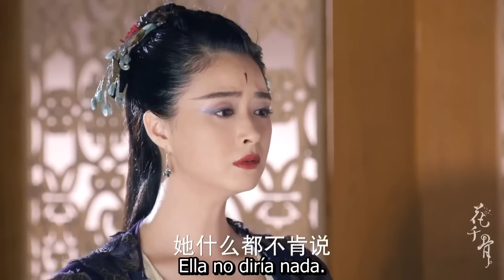【Sub Español】🥰🥰Nuestro amor eterno🥰🥰 Ep33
【Sub Español】🥰🥰Nuestro amor eterno🥰🥰